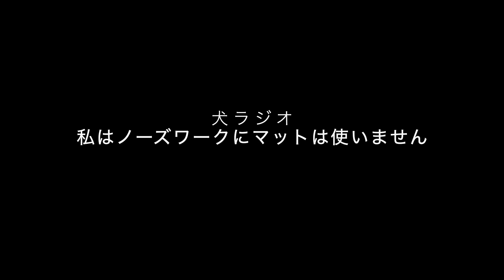[ラジオ]食べ物探しはノーズワークですか？ 第187話[字幕あり]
ノーズワーク競技会、エクセレントレベルのハンドラーが日頃から気をつけていることを話します。